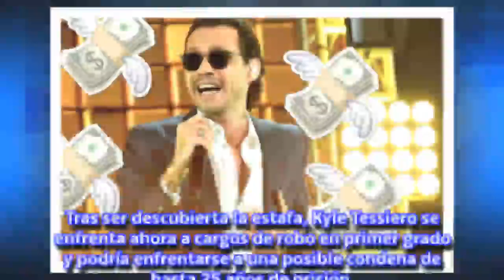Roban más de 2 millones de dólares al cantante puertorriqueño Marc Anthony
Marc Anthony, uno de los cantantes más conocido y cotizados del mundo, ha sido víctima durante años de un robo por parte de uno de sus hombres de confianza